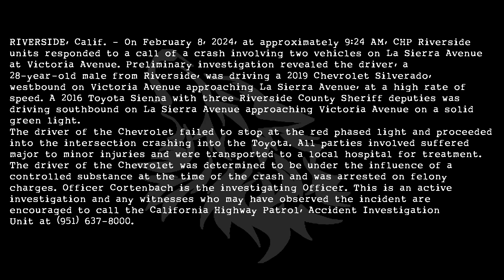THREE RIVERSIDE COUNTY SHERIFFS DEPUTIES INJURED IN DUI CRASH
Thanks For Visiting The Channel Of Real, Breaking News, Content.  Behind the Scenes, Cold case, True crime.

RIVERSIDE, Calif. - On February 8, 2024, at approximately 9:24 AM, CHP Riverside
units responded to a call of a crash involving two vehicles on La Sierra Avenue
at Victoria Avenue. Preliminary investigation revealed the driver, a
28-year-old male from Riverside, was driving a 2019 Chevrolet Silverado,
westbound on Victoria Avenue approaching La Sierra Avenue, at a high rate of
speed. A 2016 Toyota Sienna with three Riverside County Sheriff deputies was
driving southbound on La Sierra Avenue approaching Victoria Avenue on a solid
green light.
The driver of the Chevrolet failed to stop at the red phased light and proceeded
into the intersection crashing into the Toyota. All parties involved suffered
major to minor injuries and were transported to a local hospital for treatment.
The driver of the Chevrolet was determined to be under the influence of a
controlled substance at the time of the crash and was arrested on felony
charges. Officer Cortenbach is the investigating Officer. This is an active
investigation and any witnesses who may have observed the incident are
encouraged to call the California Highway Patrol, Accident Investigation

*All content on this page is 100% for news and educational purposes only*

All content on this page is 100% for news and educational purposes and not for entertainment.

*All content on this channel is property of The Adventures Of Lone Wolf, copyright protected and not available for use or distribution without prior written consent.